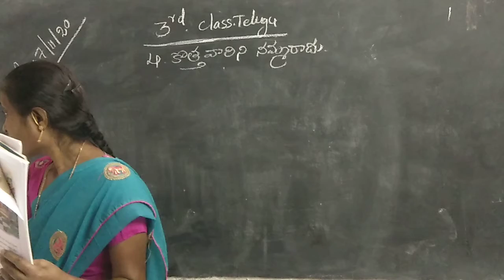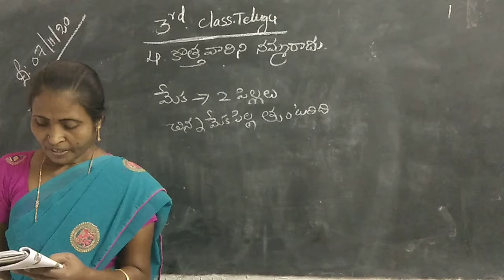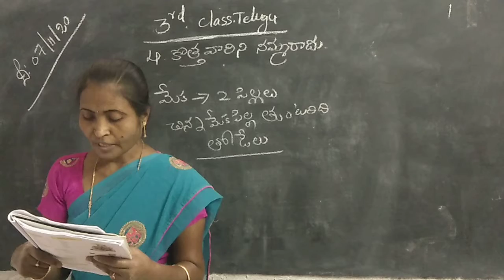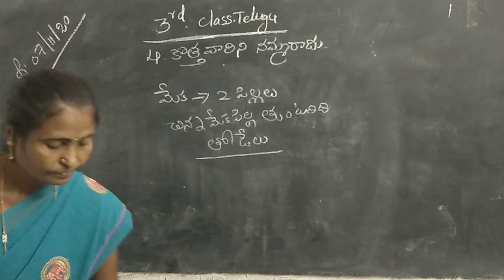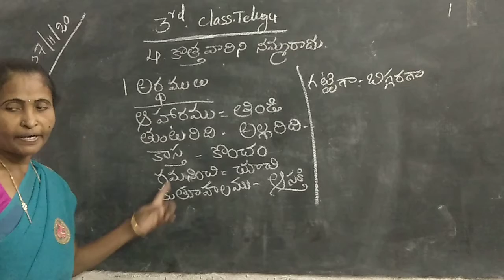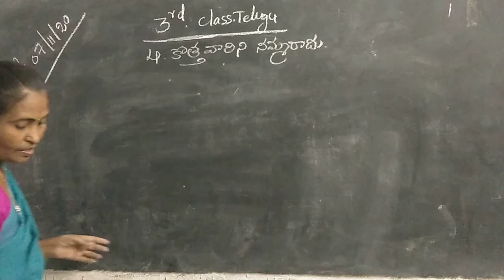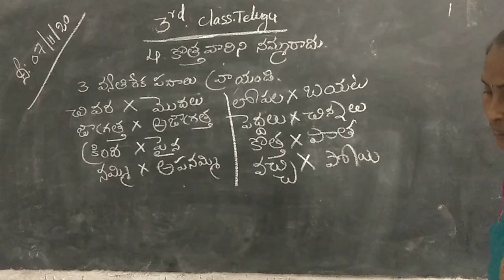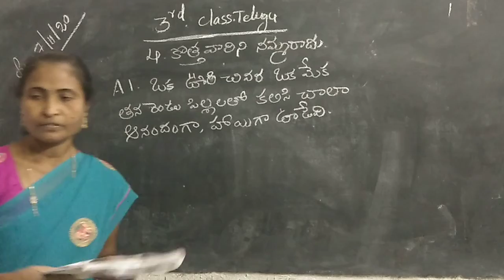3rd Class Telugu